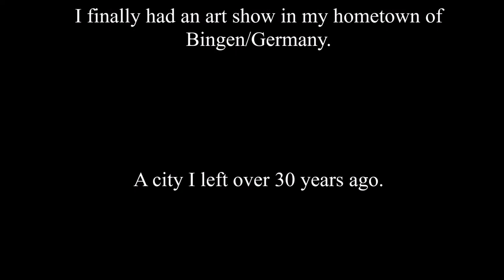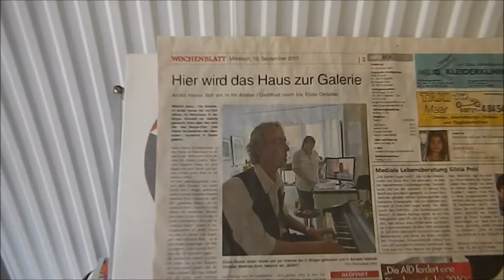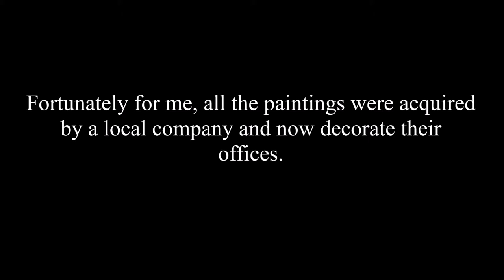MABO in Germany (# 22)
After having displayed my art successfully in Canada, USA, Mexico, Switzerland and Italy I finally had the opportunity for an art show in my hometown of Bingen in Germany. A city I left over 30 years ago. The show was titled "Phase of faces" a series of abstract pop-art expressionist paintings in acrylic or oil on paper. They were created between 2015 and 2016